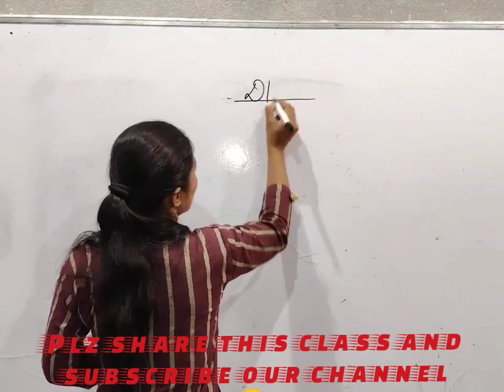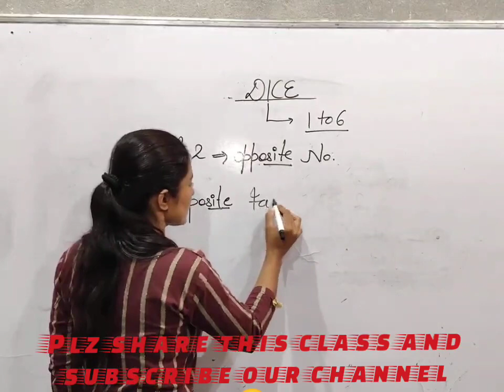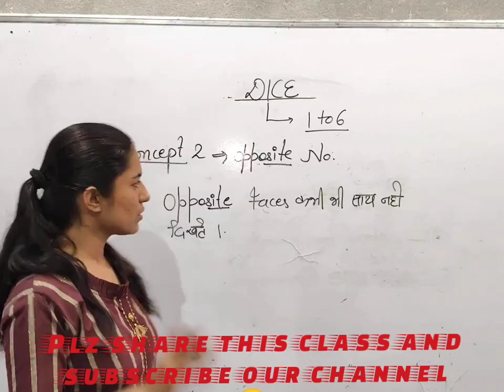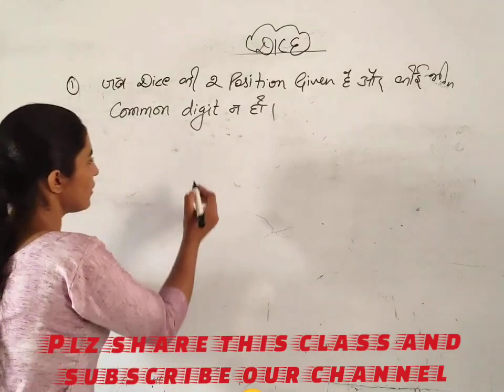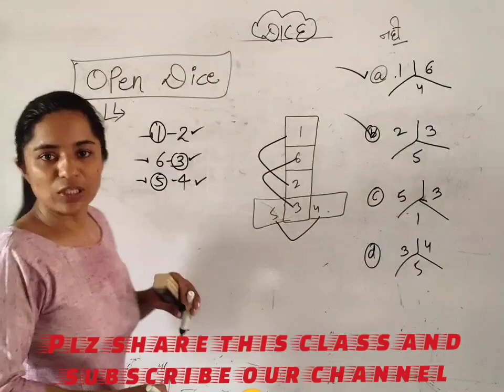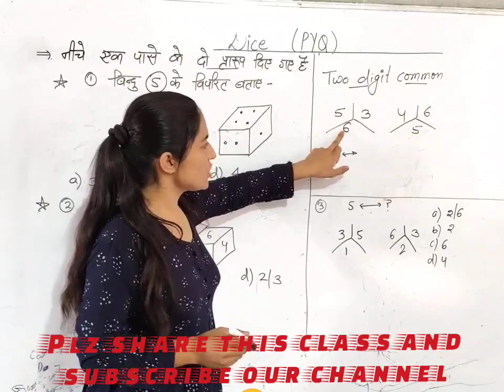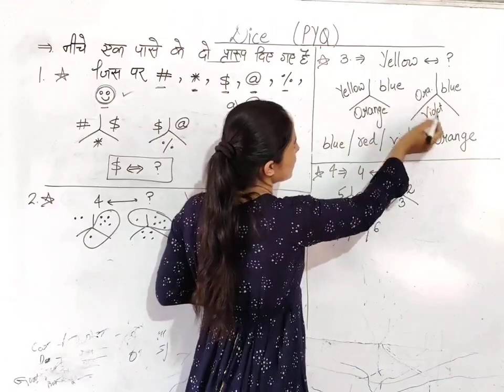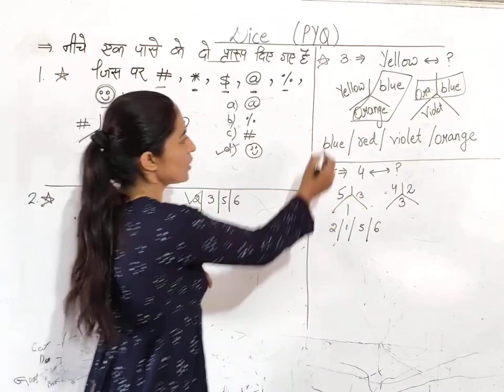Day - 1 👉Dice Super Trick | Complete Dice in one video | Dice by Rinku Deshwal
Dice Super Trick | Complete Dice in one video | Dice by Rinku Deshwal | Rinku Deshwal reasoning